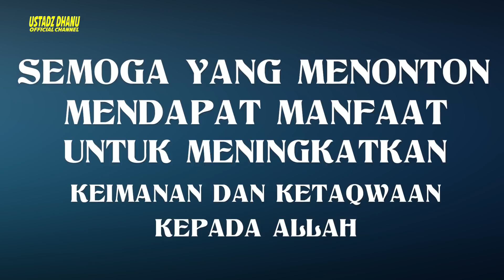ORANG YANG MENGAKU NABI MENEMBAK KANTOR MUI PUSAT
Saksikan video ini sampai selesai dan semoga mendapat manfaat untuk meningkatkan keimanan dan ketaqwaan kepada Allah SWT

Di Follow ya... cuma ini aja akunnya...

Klinik Ustadz Dhanu
     Jl. Tebet Barat VIII No.45, RT.4/RW.4, Tebet Barat,